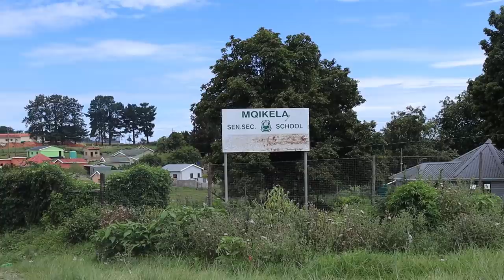ISSA VLOG: Christmas at Lusikisiki as a Mayaba Makoti (Wife)